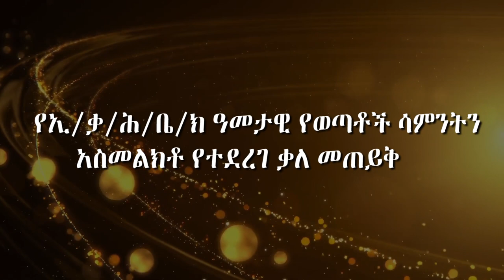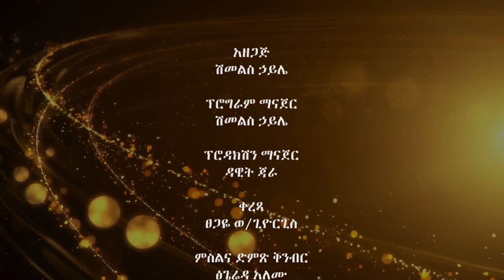ዓመታዊ የወጣቶች ሳምንትን በተመለከተ